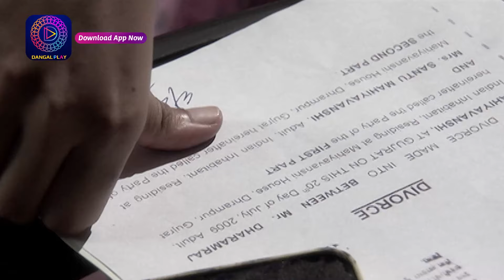Bandini | বন্দিনী | Best Scene 172 | Enterr10 Bangla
Watch the Enterr10 Bangla channel from the comfort of your home on:
DD Free Dish: Channel No. 93
Sun Direct: Channel No. 643
Dish TV: Channel No. 1419
Airtel Digital TV: Channel No. 715
Tata Sky: Channel No. 1322
SITI: Channel No. 259
GTP: Channel No. 010
Hathway: Channel No. 657
DEN: Channel No. 558
Mr. MPL: Channel No. 048